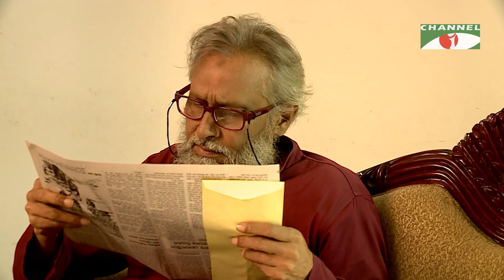রসিকতা করে যেভাবে স্ত্রীর রাগ ভাঙ্গালো স্বামী